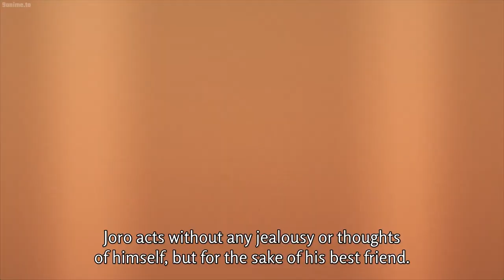Reason why Pansy fell in love with Joro! | oresuki #9